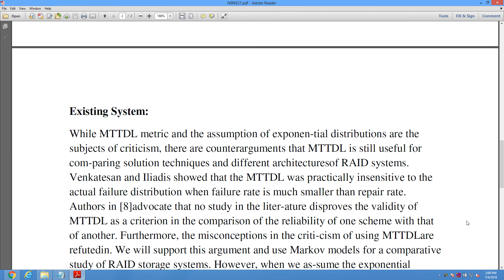Performability Modeling for RAID Storage Systems by Markov Regenerative Process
* Complete Source Code
 * Complete Documentation
 * Complete Presentation Slides
 * Flow Diagram
 * Database File
 * Screenshots
* Execution Procedure
 * Readme File
* Video Tutorials
* Supporting Softwares

Support Specialization
 * 24/7 Support
 * Ticketing System
 * Voice Conference
 * Video On Demand
 * Remote Connectivity
 * Document Customization